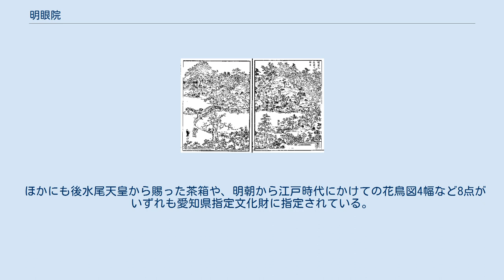明眼院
明眼院（みょうげんいん）は、愛知県海部郡大治町にある天台宗の寺院である。
日本最古の眼科専門の医療施設として知られる。
なお、現在医療行為は行っていない。
 かつて尾張国海東郡馬嶋村（まじまむら）と呼ばれていたこの地に、延暦21年（802年）に最澄の弟子である聖円が、 「五大山安養寺（ごだいさんあんようじ）」として開基したのが始まりであるとされている（奈良時代の行基の開山とも伝えられている）。
 南北朝時代に入ると、建武以後の争いの戦火で寺の大半が焼失して荒廃状態にあった。
そこへ訪れた清眼（ 「馬嶋清眼」とも呼ばれている、永和5年3月19日没）が付属の白山社（現馬島社）とともに再興して、本尊である薬師如来にちなんで「医王山薬師寺（いおうさんやくしじ）」と改名した。
 延文2年/正平12年（1357年）のある日、清眼が自房である蔵南房（同寺首座）で睡眠をとっていると、夢の中に異国人が現れて、眼病治療の秘伝と眼病に効く霊水の在り処を告げた。
目を覚ますと、その傍らに眼科専門の漢方医学の書が置かれており、夢で示された場所に行くと、霊水が湧いていた。
これを薬師如来の化身によるものだと考えた清眼は、その書を精読したところ、異国人が伝えた秘伝の意味が理解できるようになった。
そこで自房を眼病患者のために開放して、眼科治療を始めることになったのだという。
 当時の眼科の治療法としては、内服薬・薬液による洗眼・軟膏貼付・粉末撒布の他に鍼や烙法による簡単な手術などであった。
それでも内障（当時は白内障や緑内障に限らず、硝子体や網膜の異常も含んだ）や結膜炎などの広範な治療に、効果を発揮していた。
 その名声は朝廷にも伝わり、やがて永正15年（1518年）には朝廷の依頼を受けて、薬師寺の僧侶が後柏原天皇の眼病を治療する。
次いで寛永9年（1632年）に後水尾上皇の皇女の眼病の治療にあたったことから「明眼院」の院号を賜った。
明和3年（1766年）には桃園帝の第2皇子の治療を行なったことから勅願寺の格式が与えられた。
 小田切春江が『尾張名所図会』に天保9年（1838年）同12年（1842年）に描いた明眼院の全体図。
広い境内に治療施設や患者の居住施設があるのが見て取れる 『尾張名所図会』に描かれた明眼院後園。
 その頃、明眼院に治療に訪れたキリシタンが幕府や尾張藩の迫害を逃れていわゆる「キリシタン灯籠」を寄贈した。
円慶らはその真意を悟ったものの、困窮するものを見捨てられないとして密かに安置することを許してこのことは明治維新まで寺の極秘とされていた。
後に住持円海が桜町天皇の皇女の治療にあたったことから、明眼院の住持を権大僧正に任じた。
 こうして、同院の名声は広まって全国各地から診察を求める患者が来訪し、大名の小堀政一（遠州）や画家の円山応挙、国学者の本居春庭（宣長の嫡男）なども同院で治療を受けたとされている。
また尾張藩からも寺領として36石が与えられていた。
 28世・円如は天保年間（1830年 - 1844年）初期に長崎に遊学してオランダの医学を学び、治療に取り入れるなどしたという。
 なお、江戸時代の複数の記録では5～18坊の塔頭があったとされ、慶長13年（1608年）の尾張藩による最初の検地において、7坊の塔頭の存在が記録されている。
郡村徇行記には18坊との記述があるが、これが正確なものかははっきりしない。
これらの塔頭のうち、蔵南坊と大智坊の間で馬嶋流眼科の本統争いから藩への訴訟が複数回に渡って行なわれた記録があり、天保7年（1836年）に大智坊が敗訴して無住になったという。
 1868年（明治元年）にかけて発せられた神仏分離令や、1874年（明治7年）に施行された「医術開業の試業規則」によって、古代以来の僧医（僧侶が医師としての医療行為を行う者）が禁じられると、檀家を持つことなく医療行為の報酬と藩からの援助によって成り立っていた寺院経営は困窮することになった。
当時の住持は還俗して西洋医学を学び直し、後に名古屋で眼科医として開業している。
 また、今日、「馬嶋」姓を名乗る眼科医が多いと言われているのは明治以後に医療活動を禁じられた明眼院の僧侶の中に西洋眼科学を学んで眼科医としての活動を再開し、その際に明眼院の所在地であった「馬嶋」を姓として名乗ったからだという説もある。
 明治以降の寺勢の衰えによってかつて「尾張名所図会」などにも描かれた境内は縮小。
さらに1891年（明治24年）の濃尾地震...